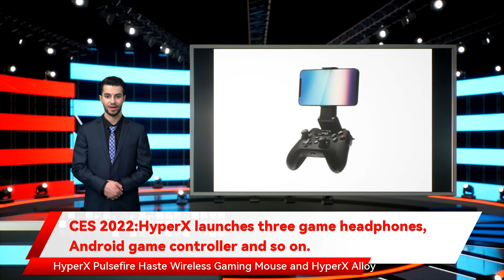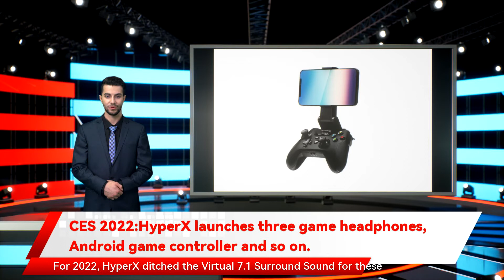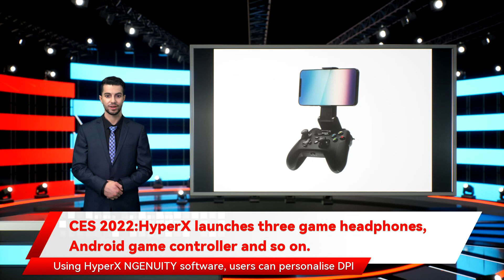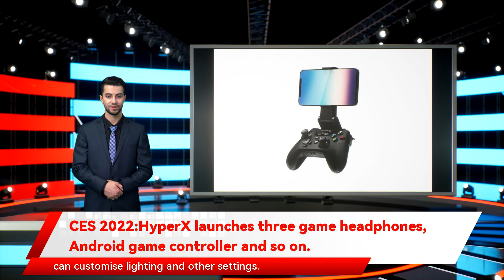CES 2022:HyperX launches three game headphones, Android game controller and so on.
and a keyboard. One of the biggest announcements by the gaming peripherals brand is HyperX Cloud Alpha Wireless Gaming Headset that has a claimed battery life of up to 300 hours on a single charge. HyperX Clutch Wireless Gaming Controller can connect to Android smartphones via Bluetooth and to PCs via a USB cable. HyperX Cloud Alpha Gaming Headset  is priced at $199.99  and will be available starting February. HyperX Cloud II Gaming Headset  will retail for $99.99  and will be available starting March. HyperX Cloud Core Gaming Headset  will be available starting January for $69.99 . HyperX Clutch Wireless Gaming Controller will cost $49.99  and will hit the shelves in March. HyperX Pulsefire Haste Wireless Gaming Mouse and HyperX Alloy Origins 65 Mechanical Gaming Keyboard are priced at $79.99  and $99.99 users can customise lighting and other settings. It measures 315.06x105.5x36.94mm and weighs 827.7 grams. .embed-container { position and record macros. It measures 124.3x38.2x66.8mm and weighs 61 grams without the cable. HyperX Pulsefire Haste mouse is claimed to last for up to 100 hours on a single charge  Photo Credit 000Hz. They also feature HyperX Virtual 7.1 Surround Sound. They get a new Pink and White colourway for 2022. HyperX Pulsefire Haste mouse is claimed to last for up to 100 hours on a single charge  Photo Credit features The wireless gaming mouse from HyperX sports a honeycomb hex design that is claimed to make it ultra-lightweight. The low-latency HyperX Pulsefire Haste can be connected via 2.4GHz wireless frequency. It has a battery life of up to 100 hours on a single charge from its 370mAh battery. It has an IP55 rating. Using HyperX NGENUITY software HyperX Clutch Wireless Gaming Controller can also be connected to PCs using its USB Type-A to Type-C cable or 2.4GHz wireless receiver. It can last for up to 19 hours on a single charge of its 660mAh battery. It also includes a detachable respectively and both will be available from February. HyperX Cloud Alpha Wireless feature 50mm HyperX Dynamic drivers  Photo Credit Cloud Core Gaming Headsets specifications Claimed to have a battery life of up to 300 hours on a single charge HyperX The third headset HyperX announced is HyperX Cloud Core Gaming Headset. They feature DTS HeadphoneX audio with 3D spatial audio. For 2022 HyperX Cloud Alpha Wireless Gaming Headset supports DTS Headphone 000Hz. They also feature detachable noise cancelling condenser microphone with LED indicators. Connectivity options include a wireless USB dongle and a USB 2.0 port. The Lithium-ion polymer battery can be fully charged in 4.5 hours. They weigh 332 grams without the attached microphone. HyperX Cloud II Gaming Headset feature 53mm Dynamic drivers and have frequency response range of 10Hz to 23 HyperX HyperX Alloy Origins 65 Keyboard features mechanical keys with a claimed 80 million lifetime click rating. It has backlit RGB keys and using the HyperX NGENUITY software